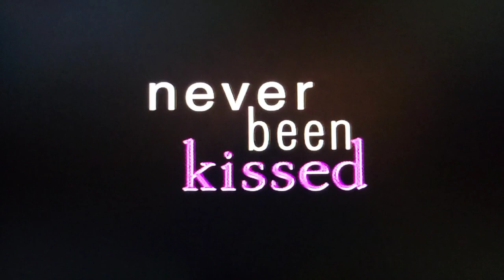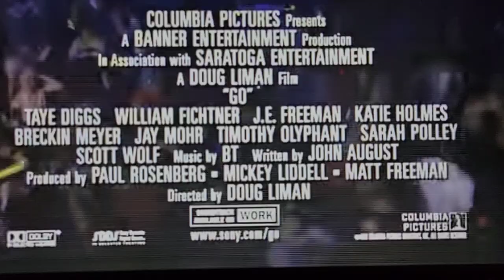Time About The Movies - April 9, 1999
*reuploaded because I forgot to put the ending in the first time*

0:00 Intro
0:28 Never Been Kissed
5:26 Go
8:05 Twin Dragons
10:02 Foolish